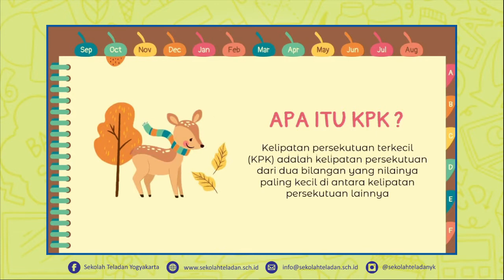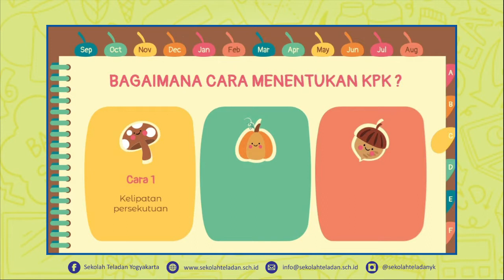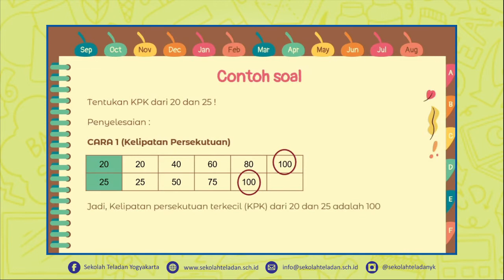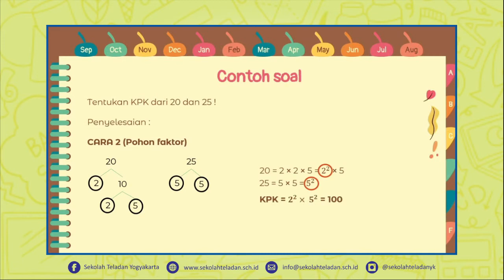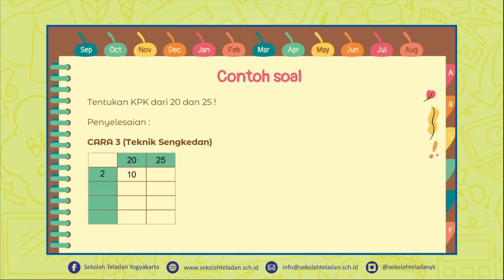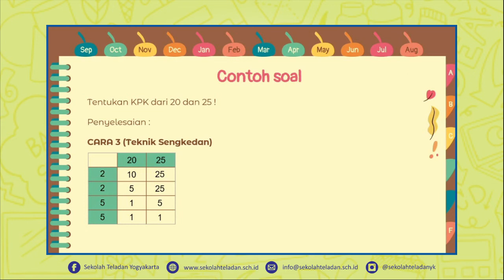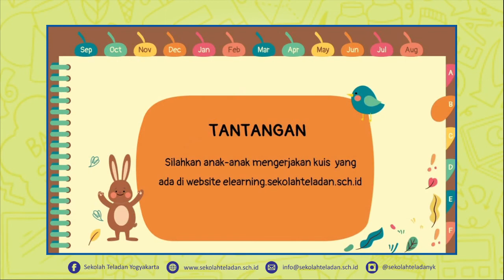PEKAN 13 MATEMATIKA PAK ASEP DAN BUNDA IIS KELAS 4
"Kelipatan Persekutuan Terkecil (KPK)"
6 Oktober 2020